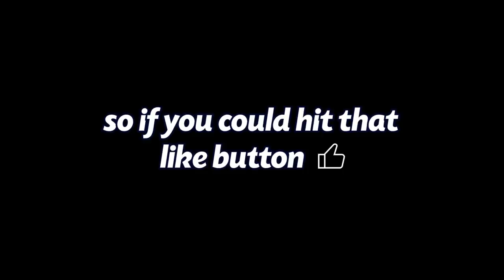Exploring my Minecraft Hardcore Worlds in VR!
This was SO COOL!! :D

00:00 intro & "Pack.png" world
01:31 Old server world
03:33 My 1st World!
05:56 OLD WORLD WITH SECRETS??
08:44 Hardcore Series 1!
10:48 Mine & Kristins first Minecraft Home together!
17:35 Hardcore Season 2! (Zombie base)
20:06 Hardcore Season 2! (Spawn Chunk Island)
22:30 Hardcore Season 2! (Sky City)
29:06 Hardcore Season 2! (First Ocean Monument)
33:10 Hardcore Season 2! (Chaos Caverns)
35:00 Chat gets a hug at Chaos Caverns! & then we FLY
39:32 Chaos caverns walkthrough!
42:10 Nether de-tour
43:06 Hardcore Season 2! (Hidden Witch Farm)
46:28 The cave that ENDED Season 2!